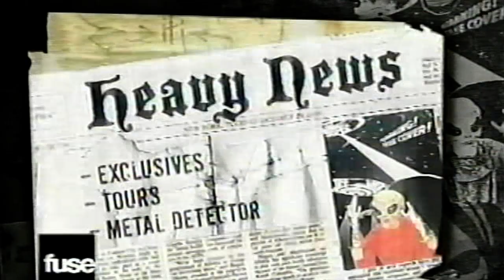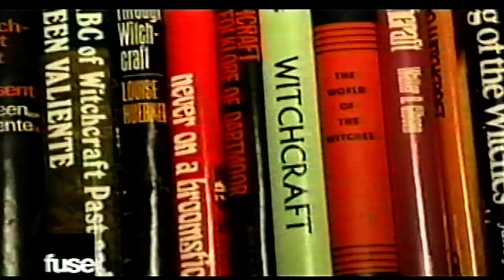Talking Metal - Season 1 Episode 4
Talking Metal on Fuse is a television show on Fuse TV. It premiered on Friday, November 9, 2007 at 12:30 PM. Hosted by Mark Strigl and John Ostronomy, the show provides a unique perspective and insider's view into the world of metal and hard rock music. The hosts are joined by sidekicks Bud Friendly and Mike Chlasciak as well as the Talking Metal fans, a rotating group of in-studio guests.

• Interview Guests: Rob Halford, Glenn Danzig

• Jam Musicians: In This Moment, Jose Mangin, Mark Strigl, John Ostronomy

• Jam Title: Pantera "I'm Broken"